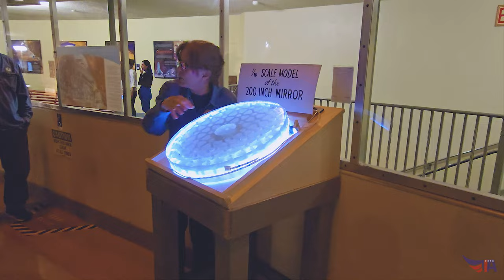Паломар / Palomar / 4k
Недалеко от Сан Диего на горе Паломар находится некогда самый большой оптический телескоп в мире.

Near San Diego, on Mount Palomar, is once home to the largest optical telescope in the world.